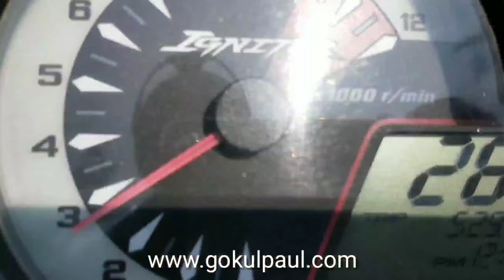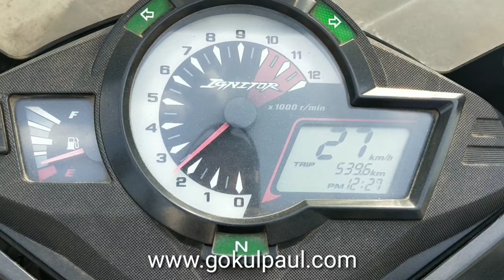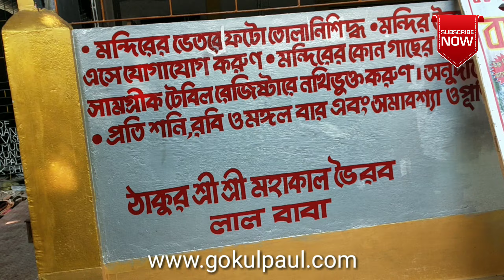Bhramari devi temple || bodaganj kali mandir || my Bike ride jalpaiguri Vlog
Hello viewers today I'm going to bodaganj kali mandir Visiting.

1. My USE Boya Omnidirectional Lavalier Condenser Microphone With 20ft Audio Cable
2. Mobile Gear Flexible 10-inch Mini TriPod for Camera and Universal Smartphones
3. Try Ultimate Selfie Stick Monopod With Easy Aux Cable
4. My Smartphone
5. OnePlus 6T (Mirror Black, 8GB RAM, 128GB Storage)

Sound//Music

Thank You For Support Friend'